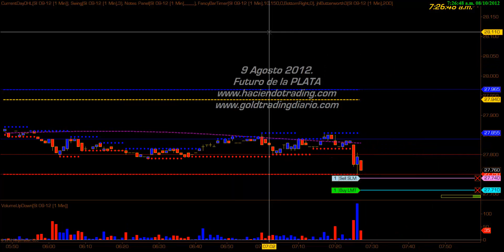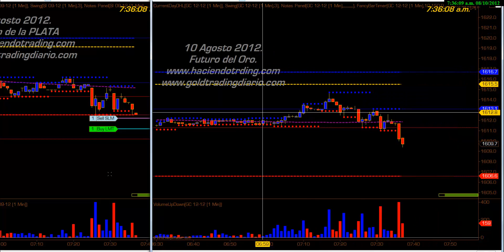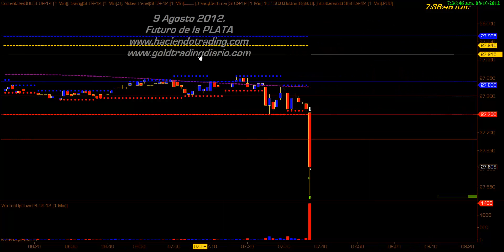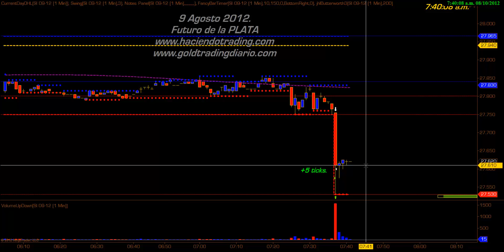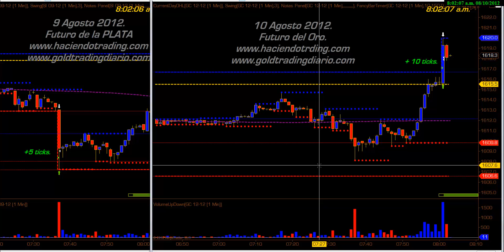$625.00 Dolares en menos de un minuto..... Haciendo Trading con LBal. 10 Agosto 2012.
Viernes dos entradas al mercado una en la plata y otra en el oro, las dos positivas.  Nos vamos esta semana en postivo.
Saludos.
LBal.